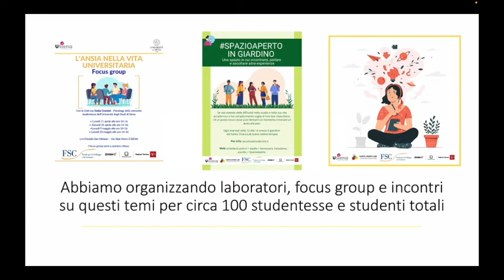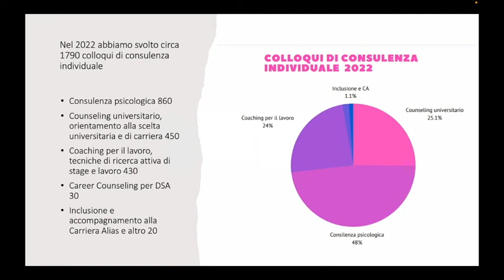Ascolto e consulenza 2022